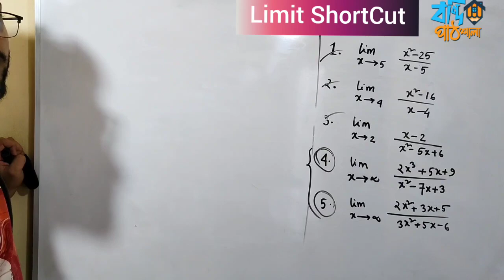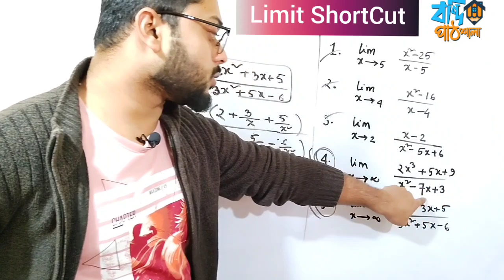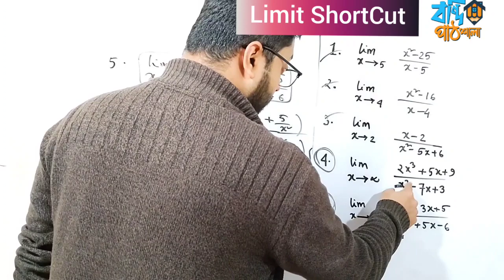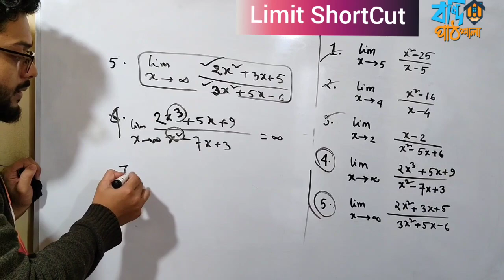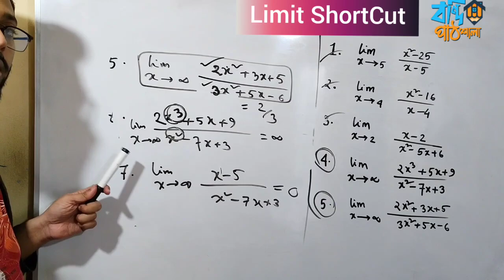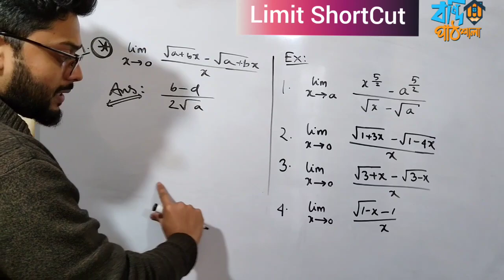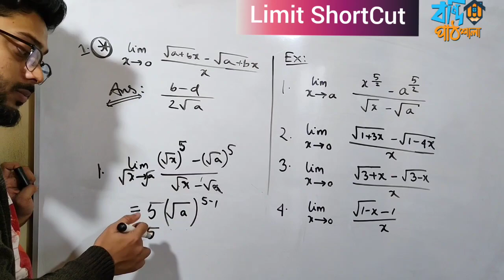লিমিট এর MCQ - দেখা মাত্রই Ans. বের করার tricks 🔰Target Du course e vortir jonno comment👇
লিমিট এর MCQ - দেখা মাত্রই Ans. বের করার tricks
আসসালামুআলাইকুম
 Your আশিক ভাইয়া 😉।

 📛 Instructor : MD Ashikuzzaman
 📛 Sub : Math 1st Paper
 📛 chapter  : Differentiation

  ✅🔰 যারা ক্লাস চাও নিয়মিত
অবশ্যই Comment করে জানাও + share করে দাও।

‼️‼️ তোমাদের Response ভালো হলে, নিয়মিত ক্লাস আসবে ❤️‼️‼️